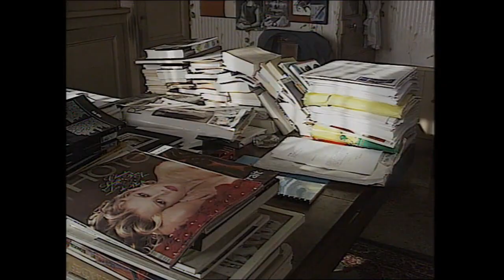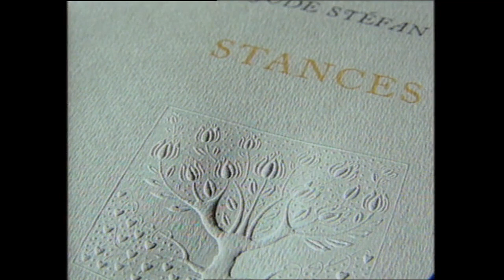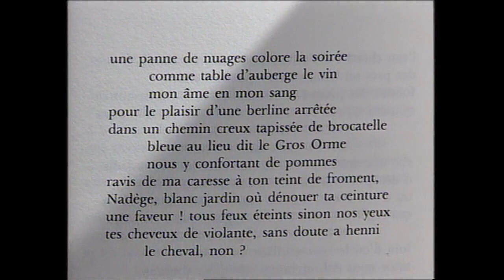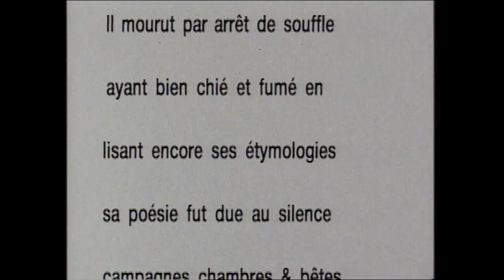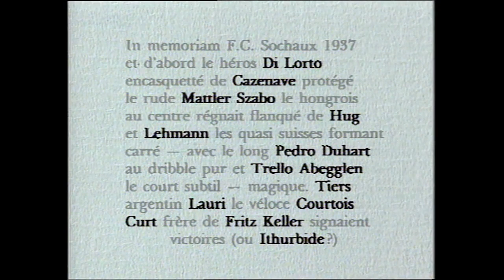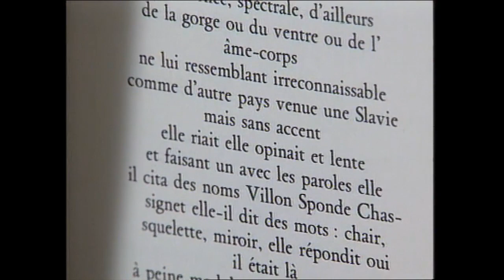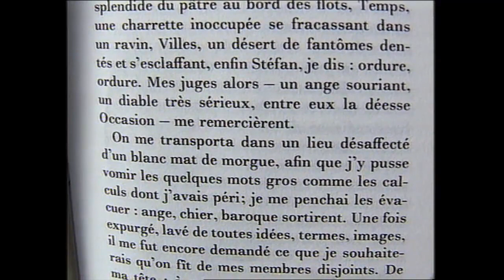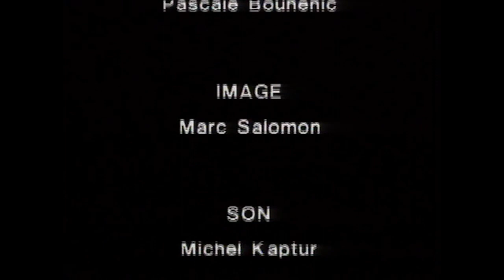Jude STÉFAN – Dans l’atelier (DOCUMENTAIRE, 1995)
Voici la publication du dimanche, jour dédié aux poètes du XXème siècle :
Un documentaire réalisé par Pascale Bouhénic en 1995.

Notice :
Selon le principe de cette collection (les "Revues parlées-Littérature" du Centre Pompidou), l'atelier d'écriture est l'entretien filmé, sans archive ni commentaire, d'un écrivain contemporain. Les questions abordées tournent autour des techniques du langage, du jeu des formes ou du choix du style. Elles alternent avec la lecture, par l'écrivain, d'extraits de textes qu'il a choisis dans son œuvre même. "Mon intention, c'est plutôt d'écrire des poèmes qui ne veulent rien dire ; où chaque vers détruit le précédent, puis il y a un résultat nul. Faut pas qu'il y ait de fin comme dans Hugo. (...) Faut pas que ça finisse, faut pas que ça commence, faut que ça parte comme ça. C'est trop facile de faire un dernier vers." (Jude Stéfan). L'écrivain invité, Jude Stéfan, est né en 1930. Il vit en Normandie, où il mène parallèlement une œuvre poétique et, depuis 1973, de nouvelliste. Dans ce film, Pascale Bouhénic s'entretient avec l'écrivain, à propos de la genèse de son œuvre, de son écriture. Il lit plusieurs de ses poèmes tandis que les phrases, les mots s'affichent sur l'écran selon des procédés variés. Après le portrait de Jude Stéfan dans la série des "Hommes-livres", filmé la même année, on retrouve son humour et son impertinence, son regard malicieux, l'appartement vieillot qu'il habite dans une petite ville de Normandie.

[RAPPEL des jours de publication :
- Mardi : poésie médiévale ;
- Mercredi : poètes de la Renaissance ;
- Jeudi : poètes de l'Âge classique et baroque ;
- Samedi : poètes de la Modernité ;